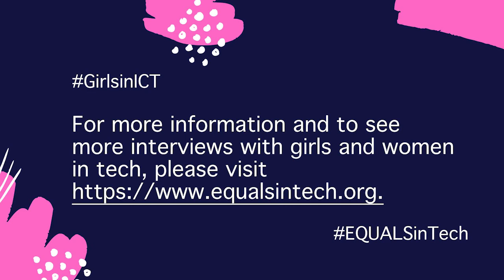Girls and Women Talking Tech Interview 117 - Lani Cossette and Ashmita Deb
Talking Tech series: Women and Girls in ICT series in support of Girls in ICT Day 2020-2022

Lani Cossette, Senior Director and Chief of Staff, UN Affairs at Microsoft, interviewed by Ashmita Deb, Data Science Major at the Drexel University